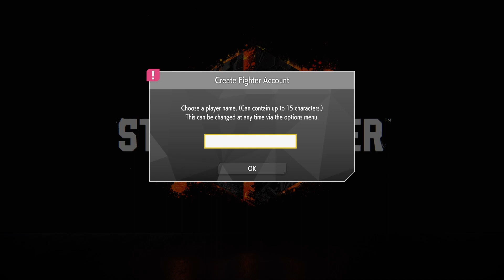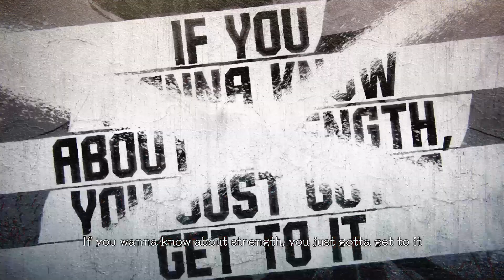World Tour & Creation | STREET FIGHTER 6 Gameplay Walkthrough Part 1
Chapters
00:00-00:37 Intro
00:37- 02:20 Battle Hub Intro
02:20-03:14 World Tour Intro
03:24-04:48 Luke Cutscene
04:52-30:21 Creation

I also stream over on Kick almost EVERY DAY